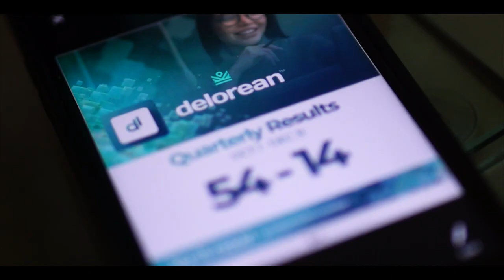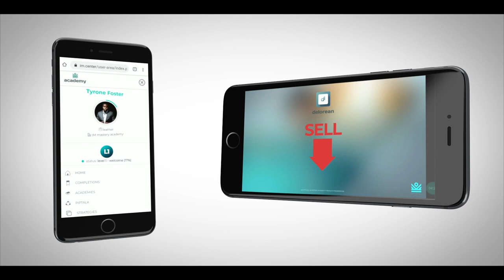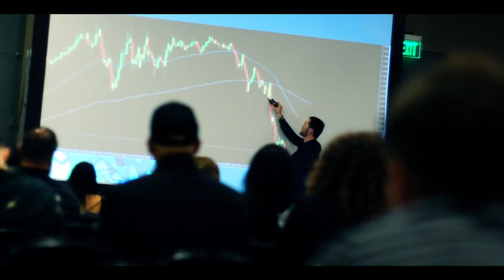The Most Powerful Forex Trading Indicator by Patrick Kenney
THE BEST Forex Trading Indicator in 2020 | FOREX SOFTWARE

In this video, Patrick Kenney and Tyrone Foster share exactly what the Delorean trading software does for clients.

The Delorean is a trading indicator designed for the forex markets to find with trend buying and selling opportunities.

A simple 4 check process is all it takes to decide if you are entering a trade or not.

GO TO

And then choose the platinum starter and platinum monthly. Make sure the "customer" bubble is checked

IM Mastery Academy - Official Delorean Training

IM Mastery Academy is an online school to learn investing as well as forex and currency trading. I have been lucky enough to be an educator on this platform since March of 2019, and am very happy to announce the launch of the Delorean Trading Software.

The Delorean forex trading software is a multiple time frame algorithm that scans the market simultaneously to give you an alert of when to buy and sell any given currency. The improvements made from the old Imarketslive platform to the knew IM Mastery Academy platform are phenomenal.

The I AM convention unveiled all of this information. Bob Proctor, Christopher Terry, Alex Morton, Jason Brown, Matthew Rosa, David Imonitie were just a few of the speaker unveiling the latest changes to the brand.

The Imarketslive forex trading academy is now much improved with the new IM Mastery Academy training videos. The Imarketslive compensation plan will still be just as powerful inside of the new IM Mastery Academy as well.